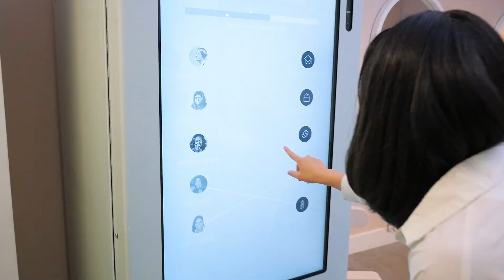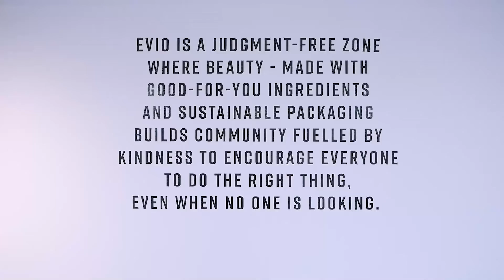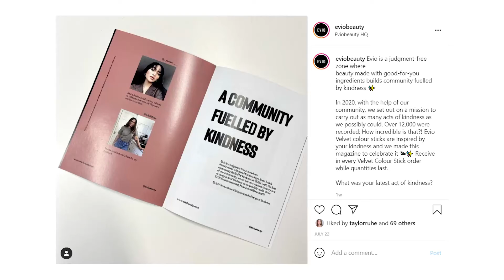Evio recognized as 2021 Independent Retail Ambassador of the Year by Retail Council of Canada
Retail Council of Canada (RCC) has selected Evio Beauty Group as the winner of the Excellence in Retailing Awards (ERA) 2021 Independent Retail Ambassador of the Year.